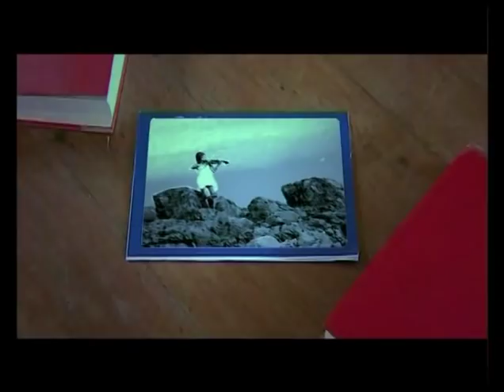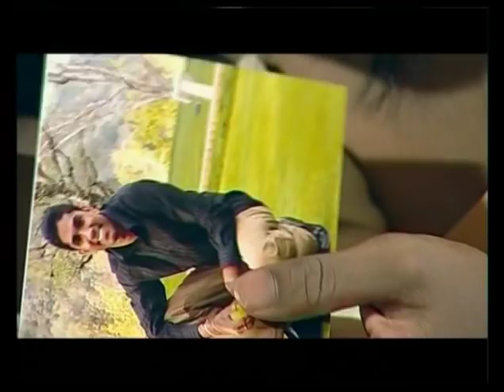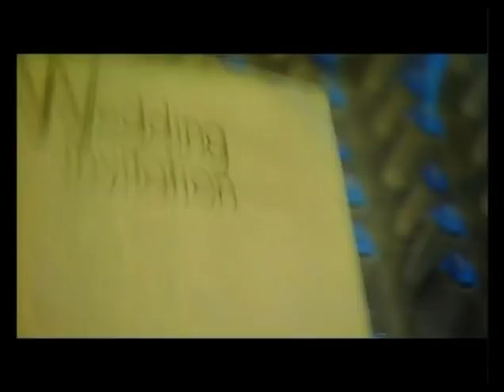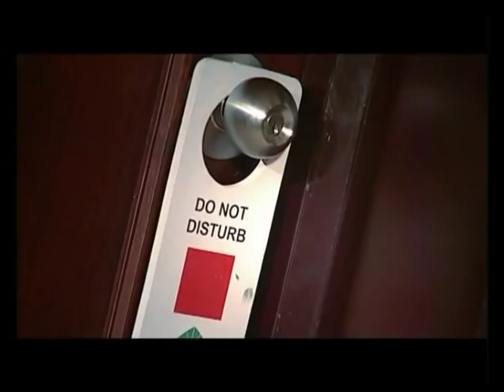Mathakayan - Dushan Jayathilake